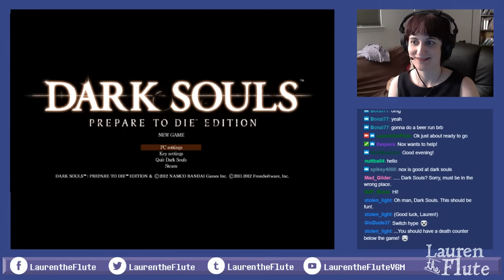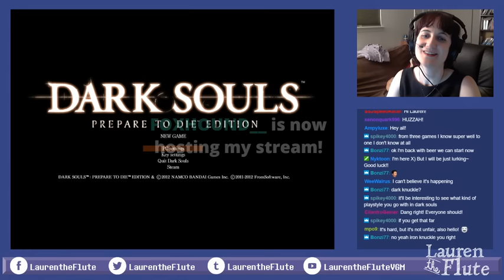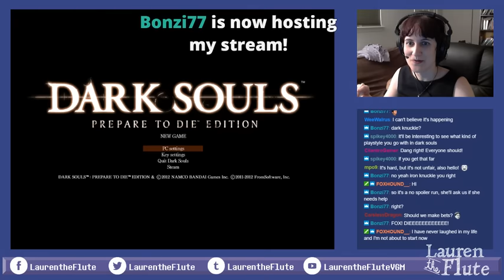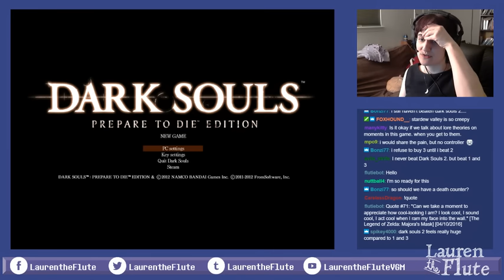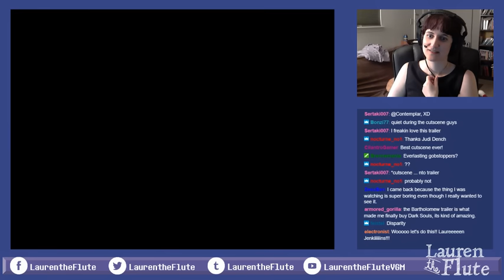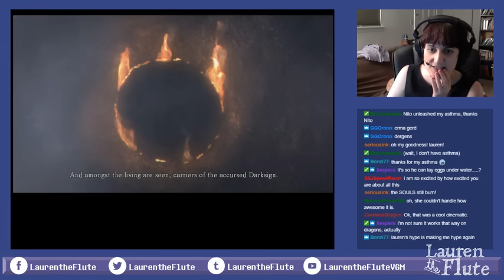Lauren plays Dark Souls for the very first time! Part 1: Undead Asylum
That's right, we're doing this. It started out as a joke but I think I might actually keep attempting to play this game. It is *not* what I'm used to playing, but I kind of feel like playing Majora's Mask has been training me for Dark Souls? Because it wasn't as hard as I expected?

Basically if you entice me with enough promises of DEEP STORYTELLING LORE I will brave even infamously difficult games. And it turns out that this game benefits from being the slowest person ever and looking in every corner, so ... I'm sold.

Should this be what I play after Majora's Mask? I am kind of tempted to give it a go and see how far I can go. Will I cry about story things?